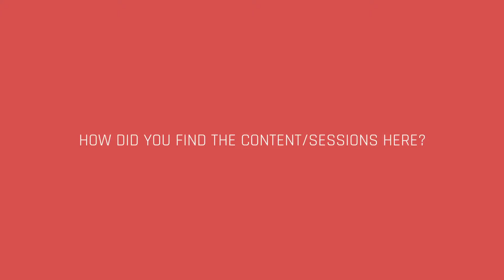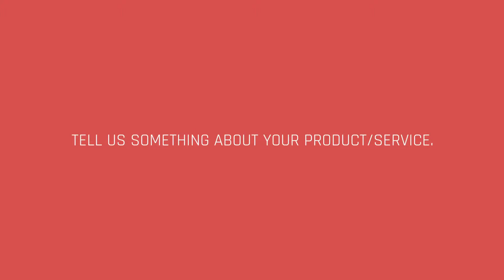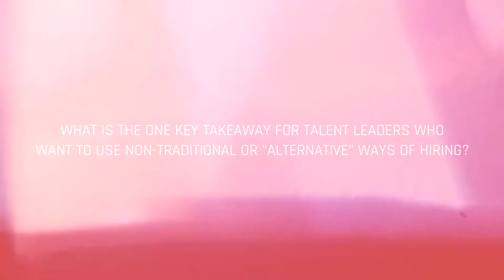Anshul Punhani, CMO (APAC & Gulf), Monster.com |TechHRSG'19)